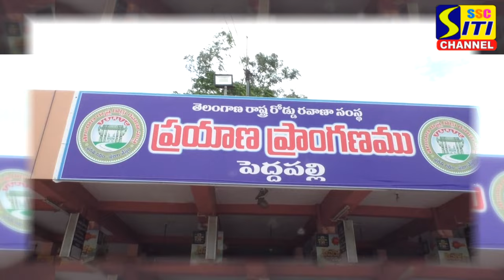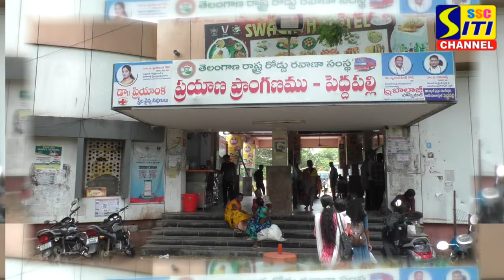పెద్దపల్లిలో నాలుగు దశాబ్దాలుగా కలగా మిగిలిపోయిన బస్సు డిపో ఏర్పాటు....